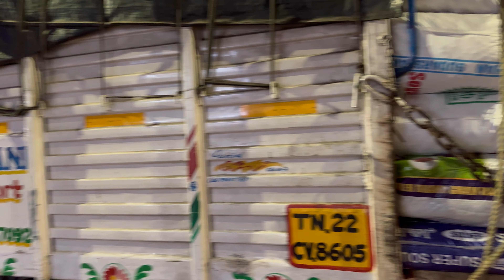கட கடனு ஓடிய ஒரு வாரம் || FAKE AND REAL PEOPLE IN MY LIFE || MY DRESS COLLECTION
In this heartfelt vlog from Thirumathi Illam, we delve into a week filled with the hustle and bustle of life, distinguishing between genuine and insincere people who cross our paths.Join me as I navigate through the highs and lows of the week, finding joy in the little things and learning valuable lessons about trust and authenticity.

Luvlap Adore Electric Breast Pump with 2 Phase Pumping, Digital Touch Screen, Smart Memory, Dual Power Mode - USB & Battery, 2pcs Breast pads free, Soft & Gentle, BPA Free, One Year Warranty